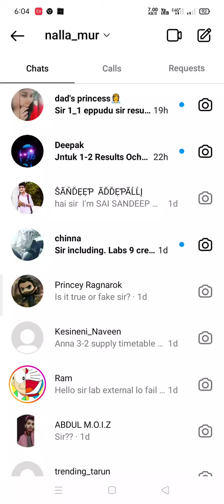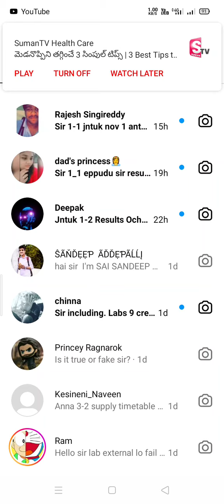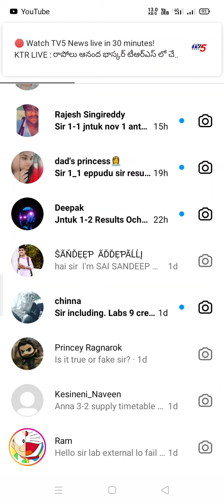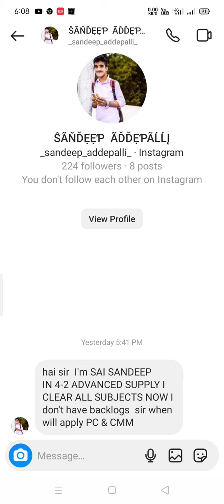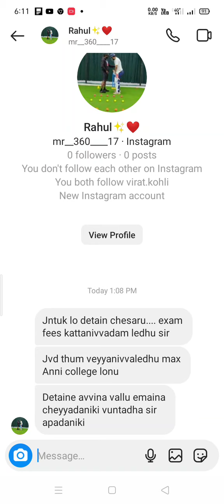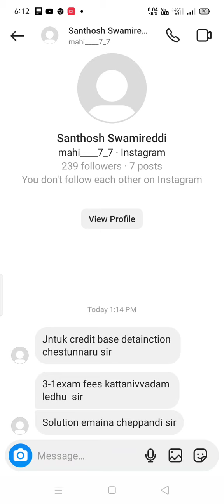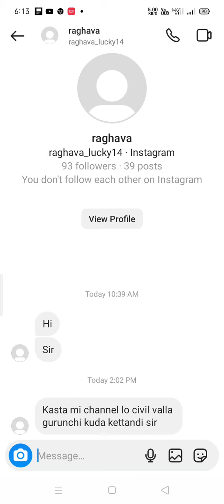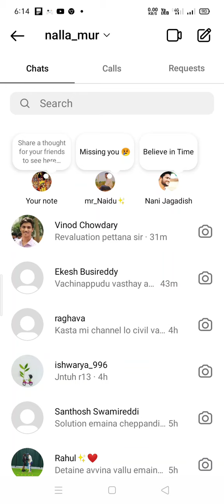jntuk and jntuh and jntua students doubts clarified today||26-10-2022#jntuh